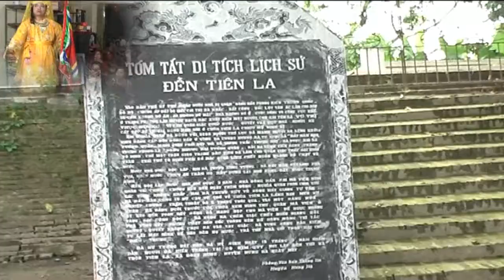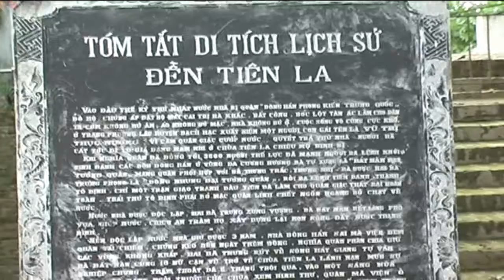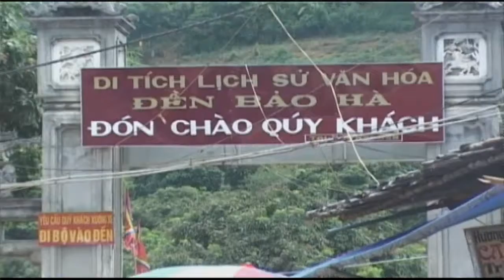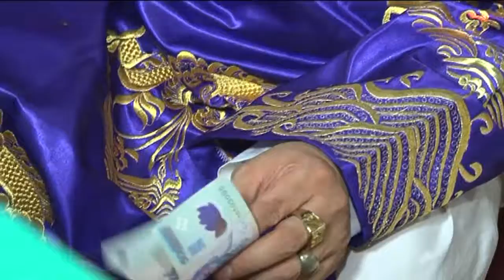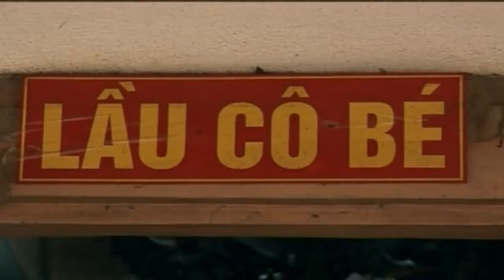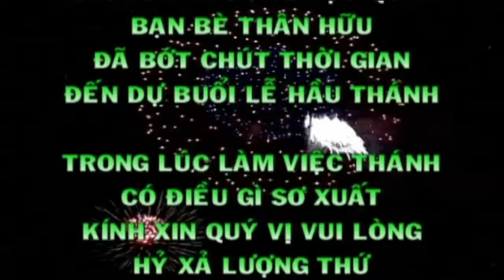hát văn hầu thánh quá hay hầu đồng hầu bóng 36 giá đồng đẹp nhất 2015 đt phan sỹ trung hd2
quay phim : Quang Cường 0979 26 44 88
rất mong sự ủng hộ của cộng đồng để làm phim đạo mẫu tốt hơn a